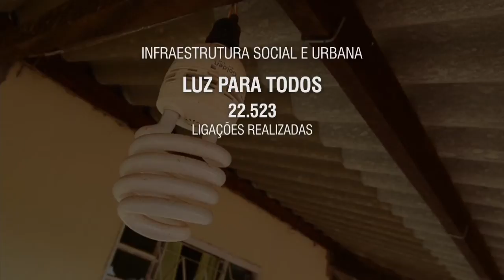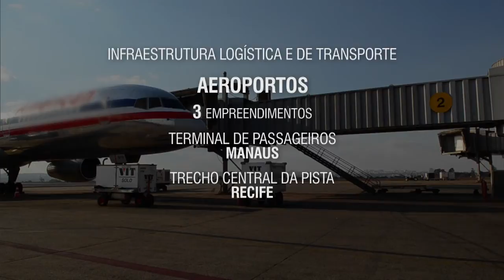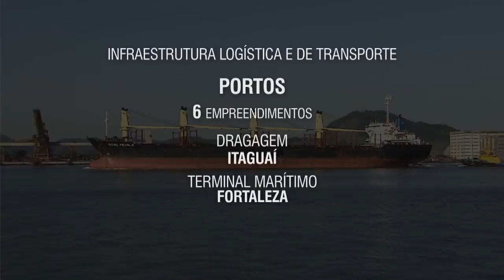Investimentos do PAC garantem realização de obras e ações para a população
NBR NOTÍCIAS - 31.08.15: Programa de Aceleração do Crescimento (PAC), criado em 2007, investiu mais de R$ 110 bilhões, apenas no primeiro semestre deste ano. Com estes investimentos, novas obras de saneamento, de habitação, como o programa Minha Casa Minha Vida, obras nas rodovias, ferrovias, portos e aeroportos são realizados no país.